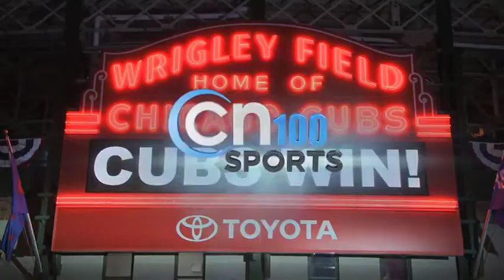Dodgers vs Cubs Game 4 NLCS | Postgame Wrap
Postgame from Wrigley Field following the Cubs 3-2 win in Game 4 of the NLCS.